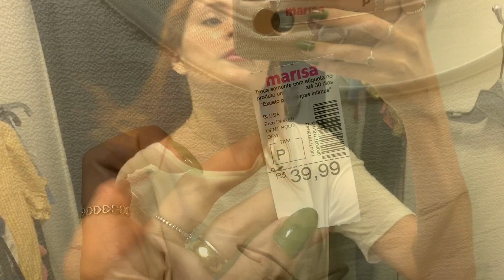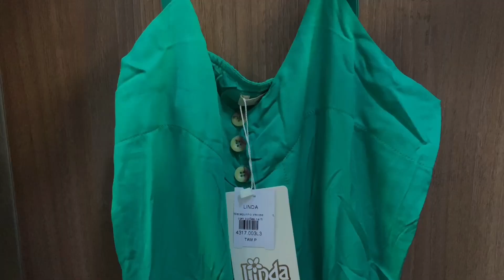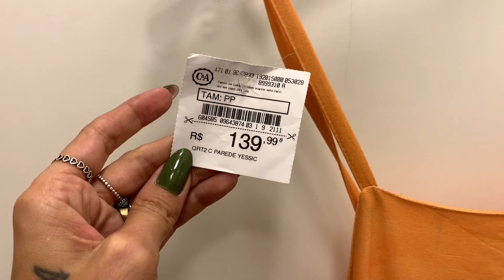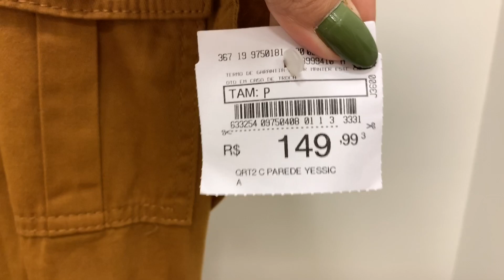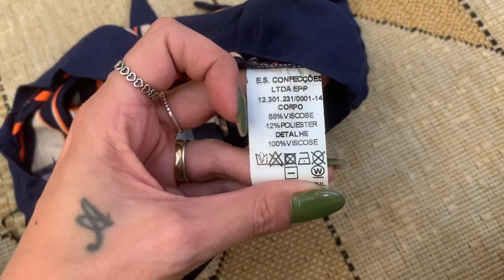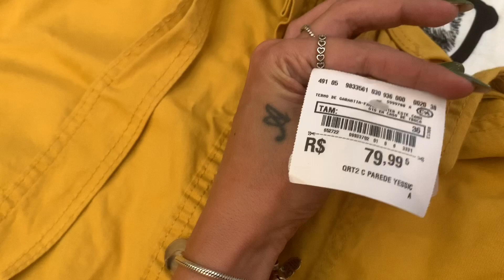NO PROVADOR: PROVANDO LOOKS DE FINAL DE ANO - MARISA E C&A